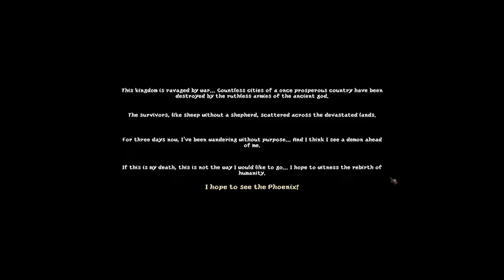Beginning A New World - This Time Will Be Different! | Phoenix Hope [#6]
Today we begin a new world in Phoenix Hope, hopefully able to implement some helpful tips we picked up from our first attempt.

Let's Play Phoenix Hope and check out a game where you'll build a city to defend against the endless waves of demonic invaders.